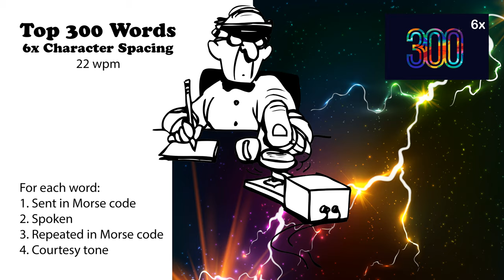6x Character Spacing - Top 300 Words - 22wpm